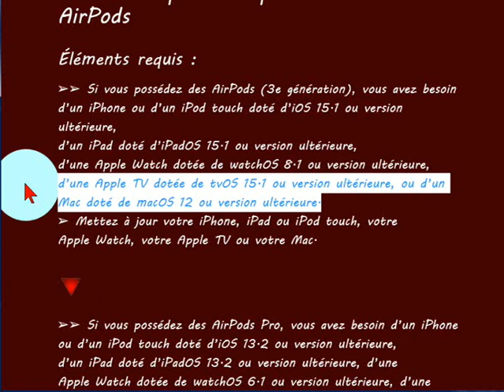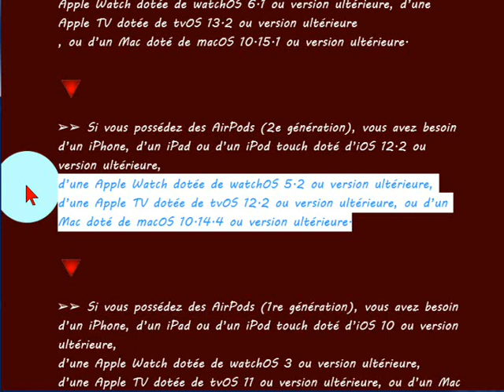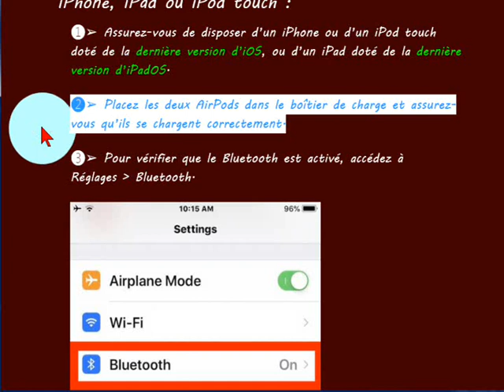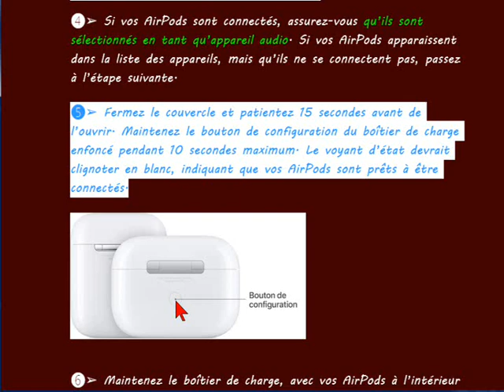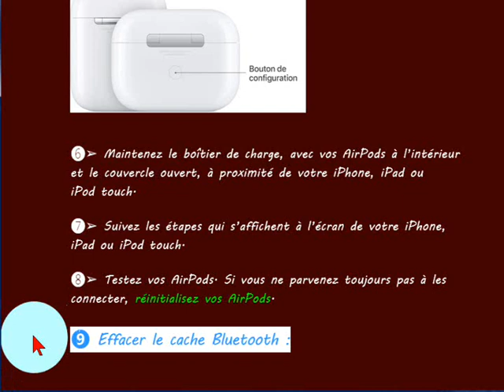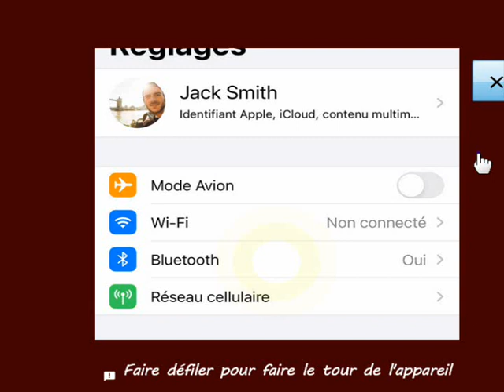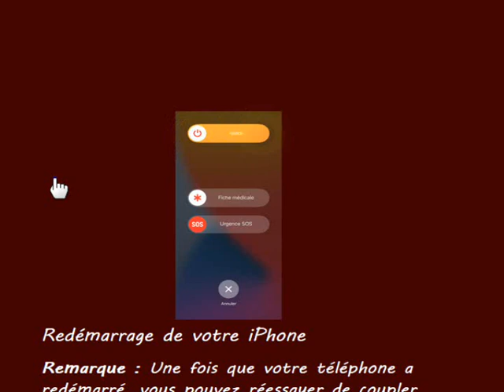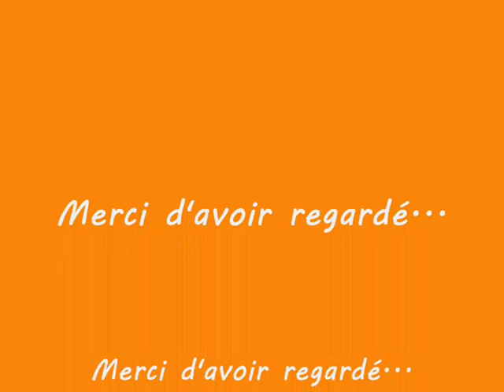✅Si mes Airpods ne se connectent pas à mon 📲iPhone,iPad ou iPod touch,Apple tv ,Mac.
Si vous ne parvenez pas à connecter vos AirPods
Pourquoi mes Airpods ne se connectent plus à mon iPhone alors qu'avant ils marchaient ... Ou

l'Airpod se connecte, mais il n'y a pas de son
Top 7 des solutions: aucun AirPod ne se connecte à l'iPhone
comment obtenir de l’aide si vous ne parvenez pas à établir une connexion avec vos AirPods
iOS 15/14/13/12 Résoudre le problème Bluetooth sur iPhone/iPad
airpods pro  problème Bluetooth connexion avec

mes Airpods ne se connectent pas à iPad (2018, 6th generation)

mes Airpods ne se connectent pas à iPad (2017, 5th generation)
mes Airpods ne se connectent pas à iPad (2012, 4th generation)
mes Airpods ne se connectent pas à iPad (2012, 3rd generation)
mes Airpods ne se connectent pas à iPad (2011, 2nd generation)
mes Airpods ne se connectent pas à iPad (2010, 1st generation)
 iPad Airs mes Airpods ne se connectent pas à
mes Airpods ne se connectent pas à  iPad Air (2014, 2nd generation)
mes Airpods ne se connectent pas à iPad Air (2013, 1st generation)
mes Airpods ne se connectent pas à (2015, 4th generation)
mes Airpods ne se connectent pas à (2014, 3rd generation)
mes Airpods ne se connectent pas à (2013, 2nd generation)
mes Airpods ne se connectent pas à (2012, 1st generation)
mes Airpods ne se connectent pas à iphone 13
mes Airpods ne se connectent pas à iphone 12
mes Airpods ne se connectent pas à iphone 11
mes Airpods ne se connectent pas à iphone XR
mes Airpods ne se connectent pas à iphone XS
mes Airpods ne se connectent pas à iphone X
mes Airpods ne se connectent pas à iphone SE
mes Airpods ne se connectent pas à iPhone .
mes Airpods ne se connectent pas à iPhone 8 plus .
mes Airpods ne se connectent pas à iPhone 8 .
mes Airpods ne se connectent pas à iPhone 7 plus .
mes Airpods ne se connectent pas à iPhone 7 .
mes Airpods ne se connectent pas à iPhone 6s plus .
mes Airpods ne se connectent pas à iPhone 6 .
mes Airpods ne se connectent pas à iPhone 5 .
mes Airpods ne se connectent pas à iPhone 4s .
.Résoudre le problème Bluetooth sur iPhone .
.Résoudre le problème Bluetooth sur iPhone 8 plus .
.Résoudre le problème Bluetooth sur iPhone 8 .
.Résoudre le problème Bluetooth sur iPhone 7 plus .
.Résoudre le problème Bluetooth sur iPhone 7 .
.Résoudre le problème Bluetooth sur iPhone 6s plus .
.Résoudre le problème Bluetooth sur iPhone 6 .
.Résoudre le problème Bluetooth sur iPhone 5 .
airpods Résoudre le problème Bluetooth sur iPhone 4s .
.airpods pro  problème Bluetooth connexion avec iPhone .
.airpods pro  problème Bluetooth connexion avec iPhone 8 plus .
.airpods pro  problème Bluetooth connexion avec iPhone 8 .
airpods pro  problème Bluetooth connexion avec iPhone 7 plus .
airpods problème Bluetooth connexion avec iPhone 7 .
airpods  problème Bluetooth connexion avec iPhone 6s plus .
airpods pro  problème Bluetooth connexion avec iPhone 5 .
airpods   problème Bluetooth connexion avec iPhone 4s .
airpods pro  problème Bluetooth connexion avec apple tv
airpods pro  problème Bluetooth connexion avec apple ipad
airpods pro  problème Bluetooth connexion avec apple Ipod
airpods pro  problème Bluetooth connexion avec apple montre watch
 pourquoi mes airpods ne se connecte pas avec mac
airpods ne se connecte pas apple watch
Pourquoi mes AirPods ne veulent pas se connecter ?
Si vous ne parvenez pas à connecter un accessoire Bluetooth .
 Relier les Apple AirPods · Connecter les AirPods Apple automatiquement · Que faire si mes AirPods ne se connectent pas à mon iPhone
Mes AirPods 2 ne se connectent pas à mon téléphone

 Pourquoi mes Airpods ne se connectent pas ? Vos AirPods ou AirPods Pro ne se connectent plus .
Pourquoi mes Airpods ne se connectent-ils pas.
Les AirPod ne se connectent pas Pourquoi
Pourquoi mes AirPods ne se connectent-ils pas à mon ordinateur?? Pourquoi mes AirPod continuent de se déconnecter de mon Macbook? Que dois-je faire .
Mes airpods ne se connectent plus à mon pc.
AirPods ne se connecte pas en même temps